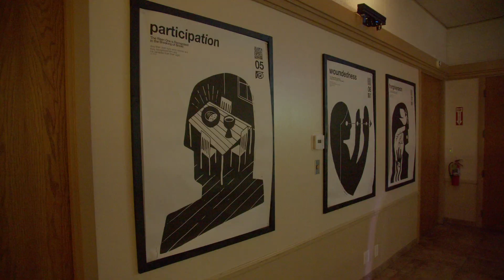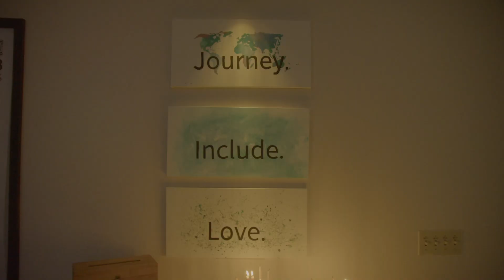This is Rise.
We are a community of spiritual sojourners who have have found spirituality to be more about the journey than the destination. We believe the church should be a place where everyone is included and all belong. We are exploring what it means to be relentless practitioners of love.